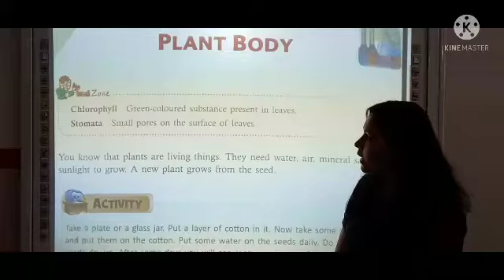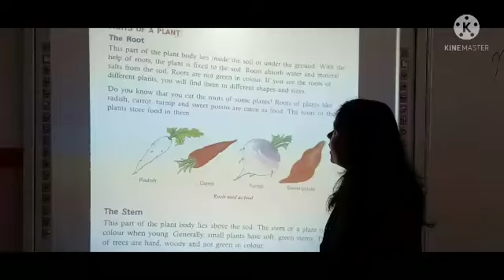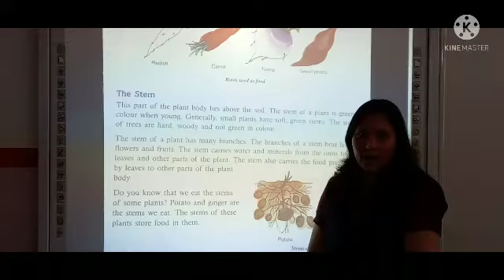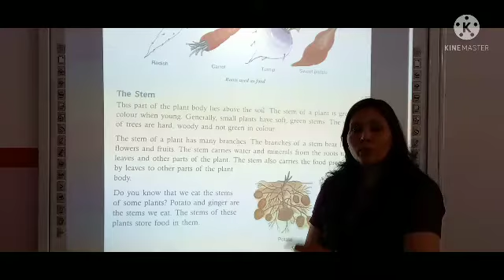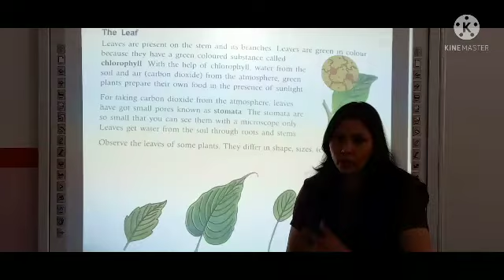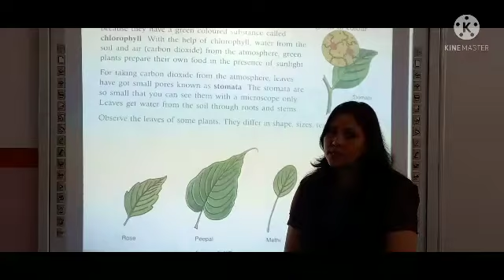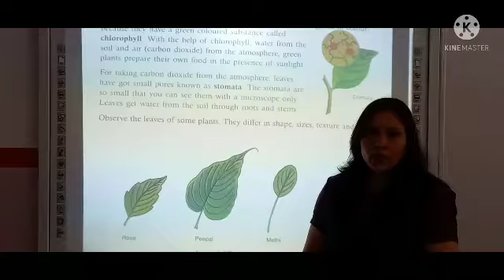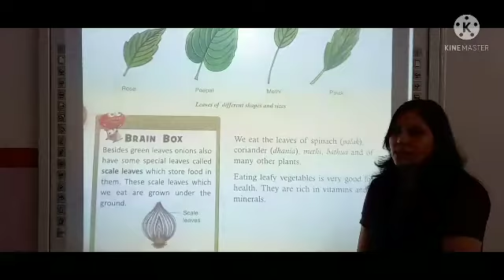SS _3rd_ Science_ Ch -2_ Parts of Plant Body _Part- 1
Teacher - Ms. Shweta Sharma
Class - 3rd
Subject - Science
Ch - 2
Parts of Plant Body_ Part - 1